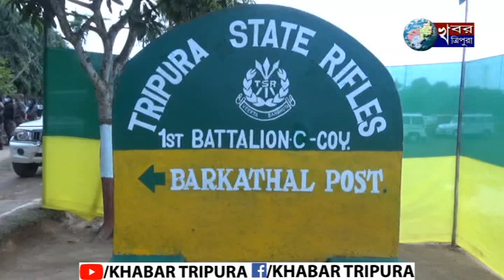সোমবার পর পর চারটি tsr ক্যাম্পের হেড কোয়াটার পরি দর্শন করলেন মুখ্যমন্ত্রী বিপ্লব কুমার দেব।